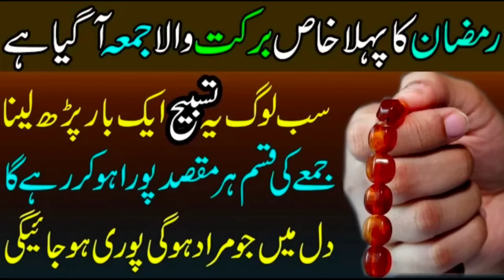1st Friday Of Ramdan has come | Recite this Tasbeeh for one time | Har Hajat Poori | Jumma Ka Wazifa